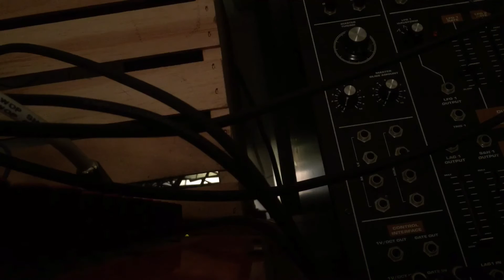Third Coast Synthesis: Freight Trains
The fireworks in Louisville are drowning out my favorite night-time sounds, especially the distant passing trains. I thought I'd recreate them with the Macbeth M5, "5u Buchla" and Detachment Archangel sequencer.